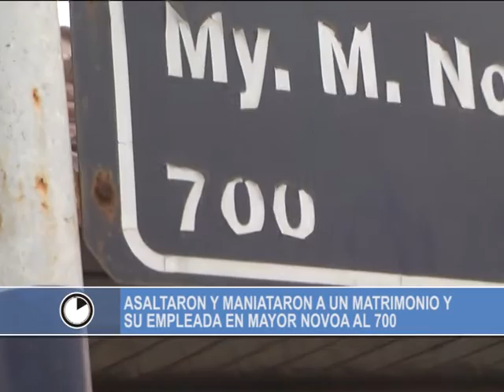EL ECO EN UN MINUTO 20 09 16